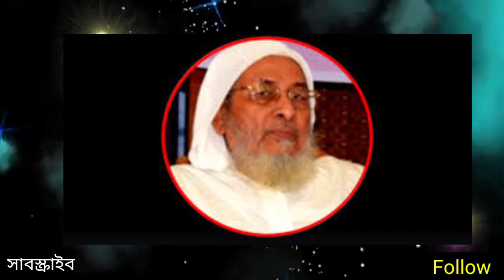আল্লামা সুলতান যওক নদভী এর সংক্ষিপ্ত জীবনী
আল্লামা সুলতান যওক আন নদভী এর সংক্ষিপ্ত জীবনী.

আপনাকে আমাদের চ্যানেলে স্বাগতম বন্ধু.